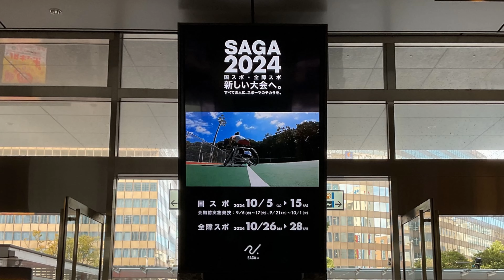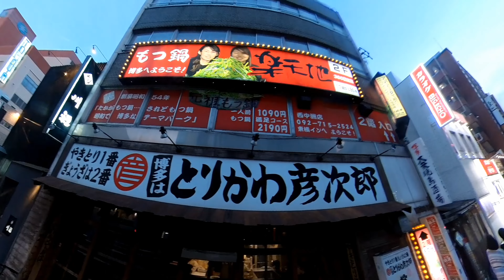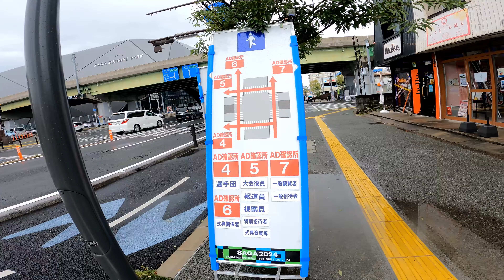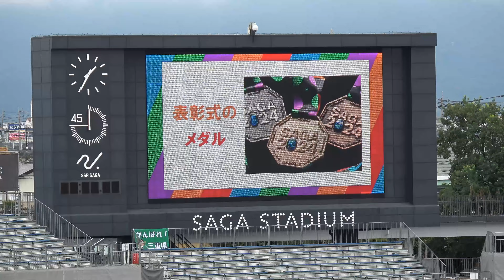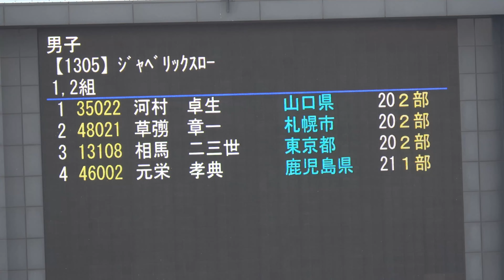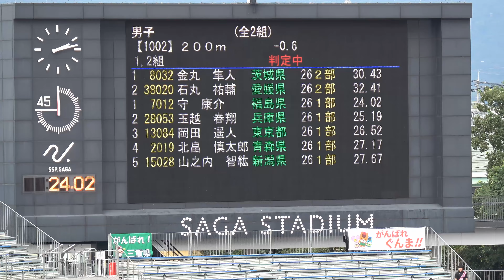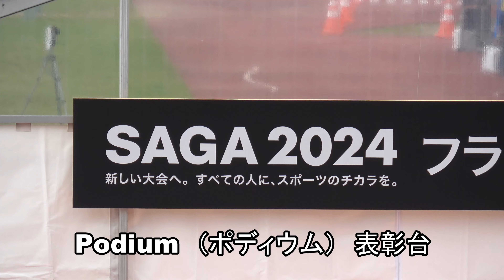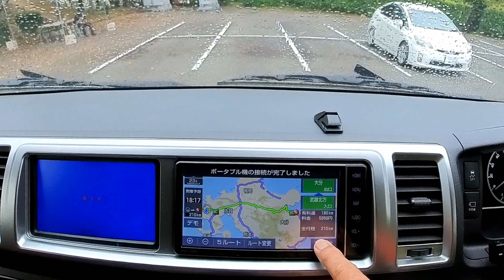国民スポーツ大会 国体が「国スポ」に生まれ変わる。すべての人に、スポーツのチカラを。２日間のドキュメント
2024年　国体の愛称で親しまれてきた国民体育大会が、「国民スポーツ大会」へと名称を変えます。
国スポ 2024年、国体が「国スポ」に生まれ変わる#全障スポ#佐賀観光#糸島観光

0:00　オープニング
1:46　糸島観光
2:50　二見が浦
4:01　トトロの森
5:27　工房とったん
6:35　天神・屋台
7:33　SAGA国スポ
15:50　ジャベリックスロー
17:33　立幅跳び
18:01　男子200m視覚障害
18:49　男子200m
20:44　武雄温泉
22:45　伊万里市
24:23　フラィングディスク
27:42　表彰式